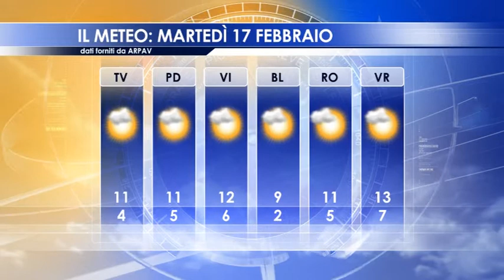Il meteo del 17 febbraio 2015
Le previsioni meteo di martedì 17 febbraio con i livelli di marea